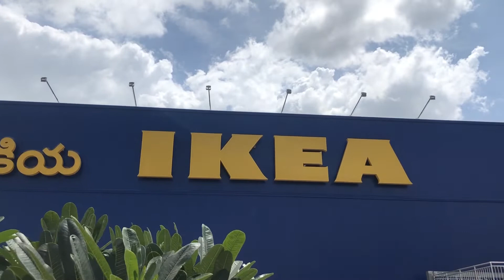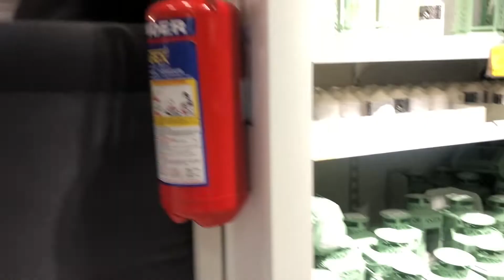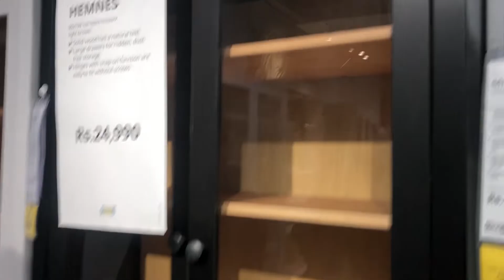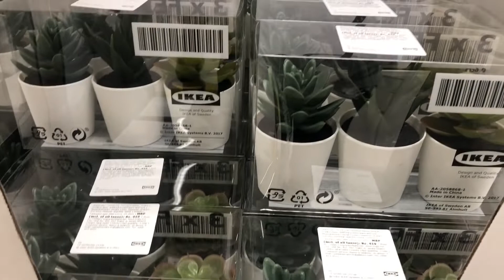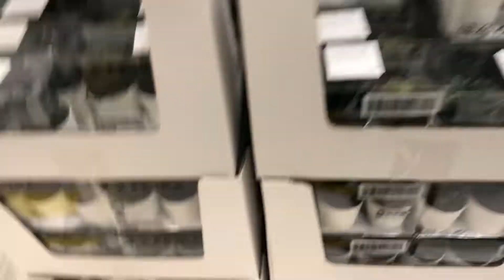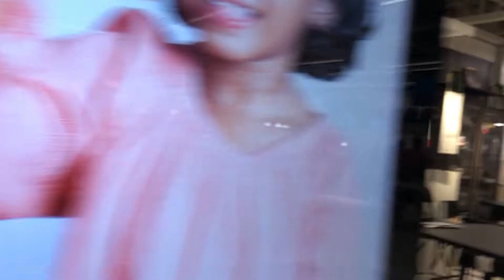IKEA Atta Hai Kya.... |vlog#32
Travelling, Delhi, Foodie, Fun with kids, Creativity, Weather,
Recording- Iphone X,One Plus 7 Pro